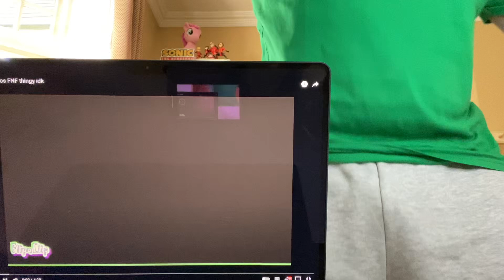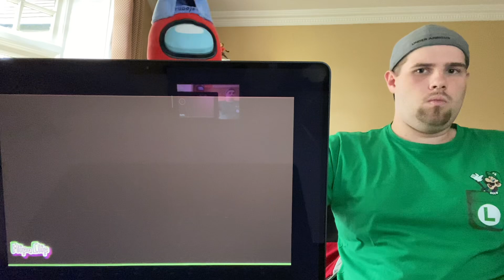Incredi-Brony reacts: Hacked Chaos FNF Thingy